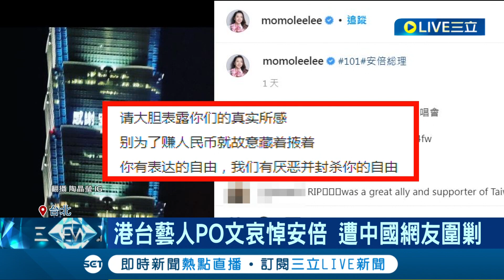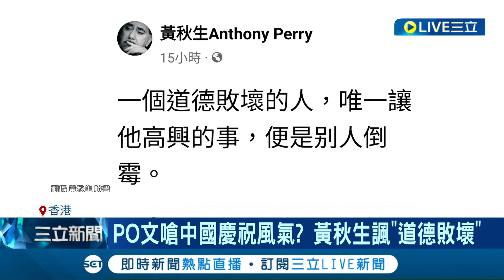黃秋生大罵"道德敗壞"的一群人! 中國網友出現"慶祝安倍死亡"風潮...凡大陸或港台藝人悼念安倍就會遭圍剿│【娛樂星世界】20220710│三立新聞台